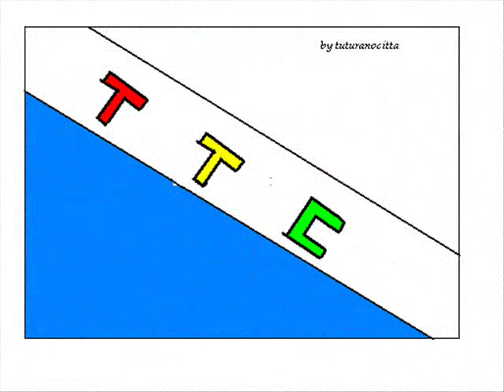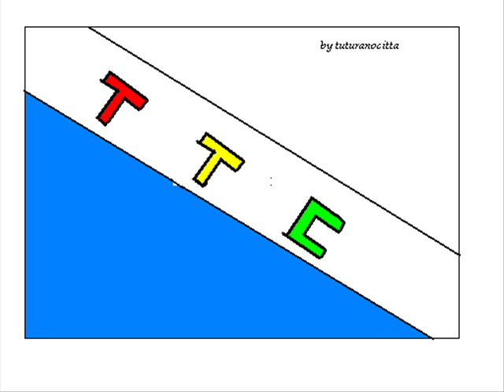Salvo e la Rosa di cristallo - Tu perdonami (1979)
buon brano del 79 tratto dall'LP "Ricordi Lontani"